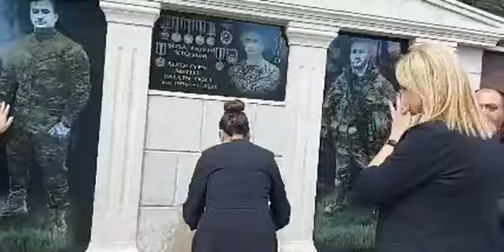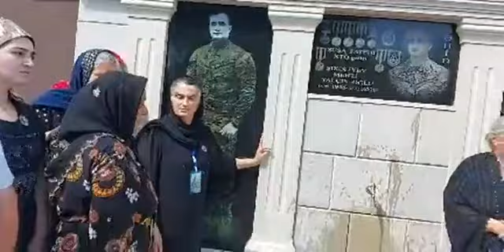Hacıqabulda Şəhidin büstünün açılışı...